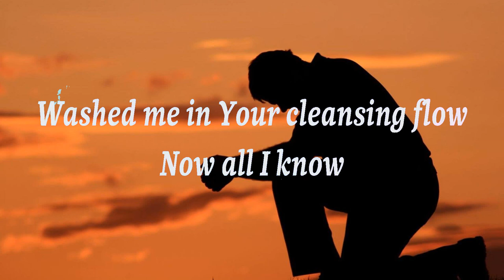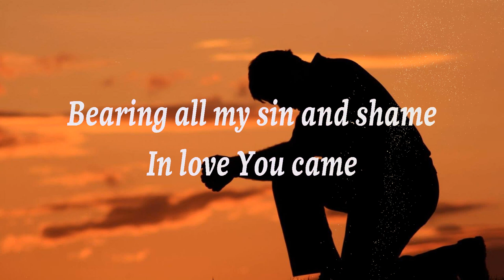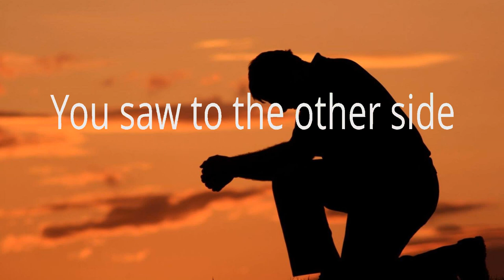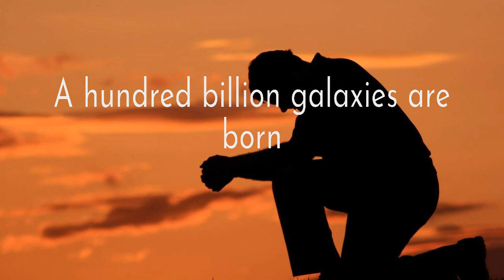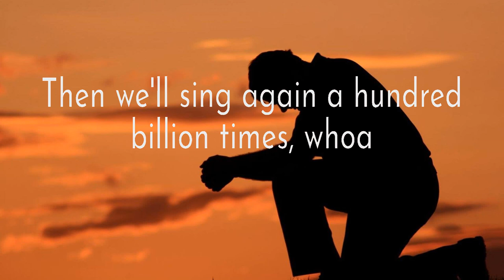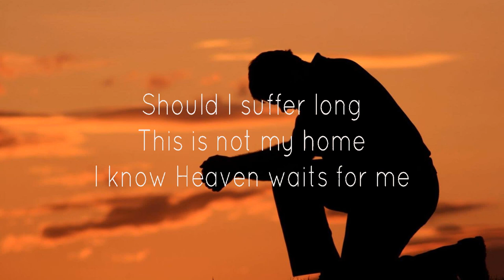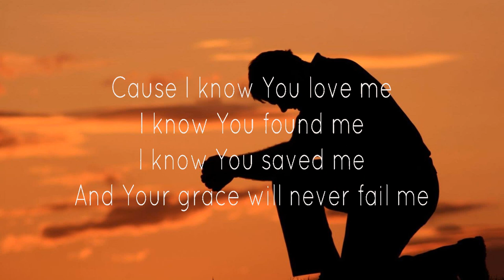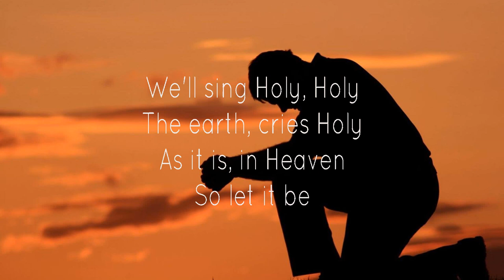Hillsong Worship ~ Worthy Is The Lamb # lyrics # Hillsong Worship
1. Hillsong Worship - Worthy Is The Lamb
2. Hillsong Worship - King Of Kings
3. Hillsong Worship - So Will I
4. Hillsong Worship - As it is in Heaven